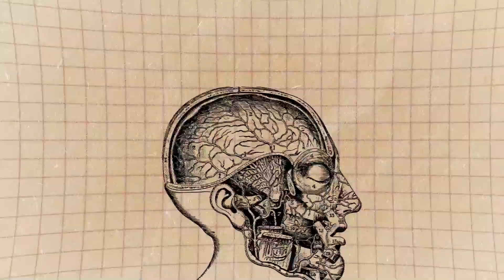100 dias de governo Milei | Mind Your Money | Monett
O governo de Javier Milei, presidente da Argentina, alcançou a marca de 100 dias. Felipe Paletta, economista e analista de investimentos, deu sua opinião sobre o que é impossível avaliar nesse curto período de tempo.